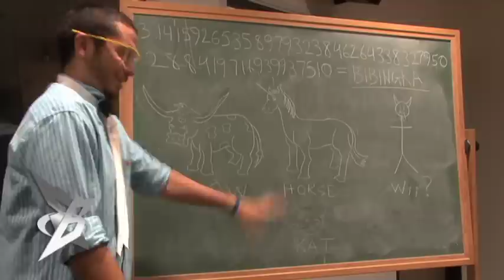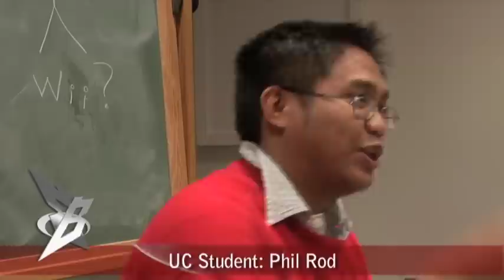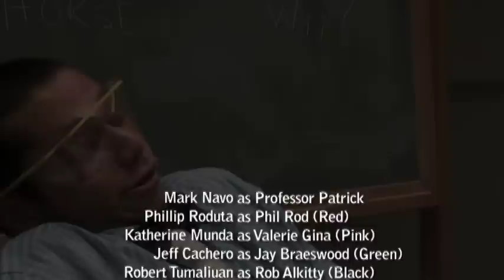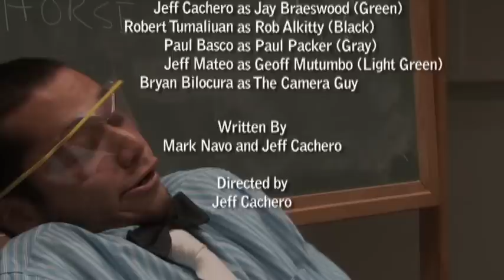Professor Patrick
One of the finest Filipino Professor's of the University of College is given a special testimonial from his students.

Did you know?: This sketch was inspired by Mark Navo's improvisational Filipino accent impressions.